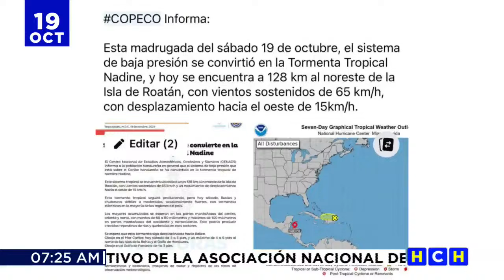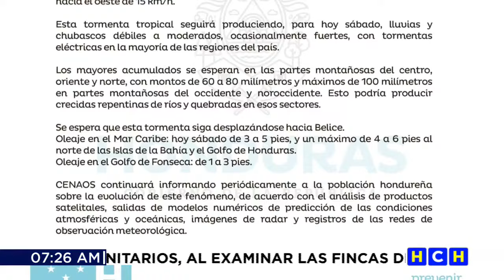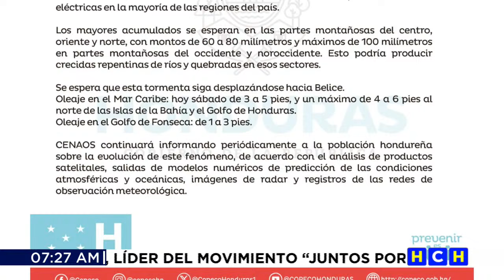¡Fuertes lluvias para Honduras! Sistema de baja presión se convierte en Tormenta Tropical Nadine